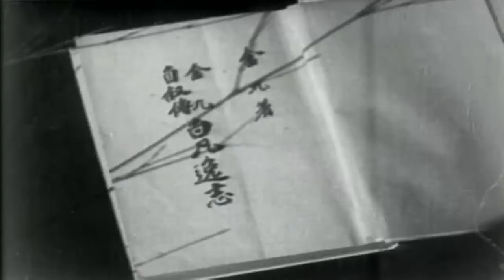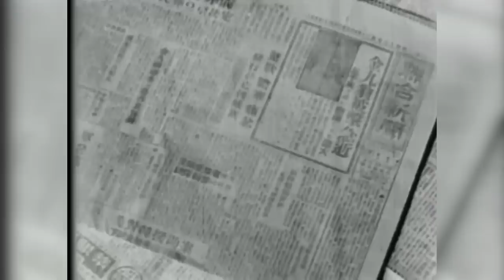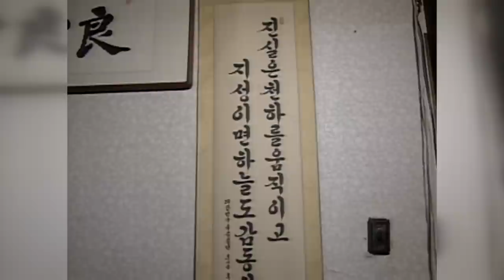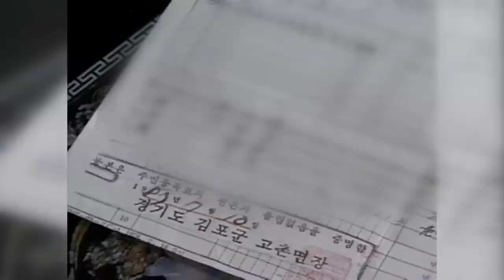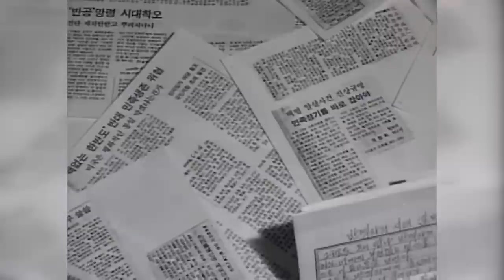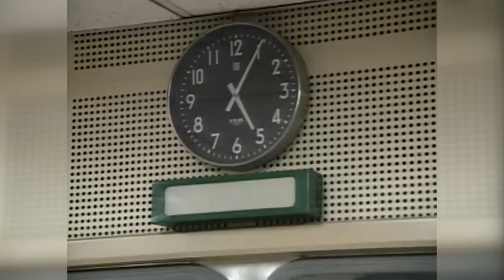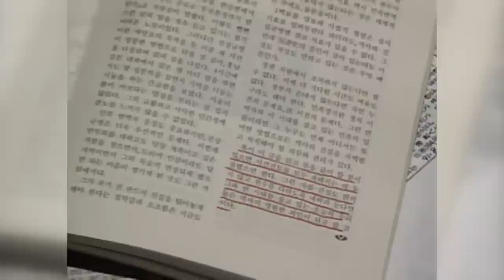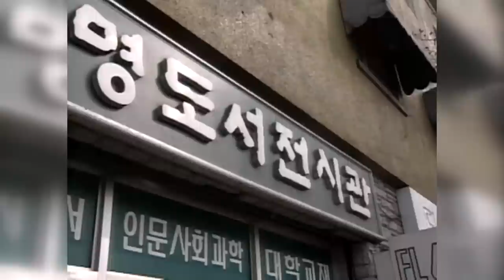[Full] 백범 김구 선생 암살범, 그리고 추적자_MBC 1992년 3월 3일 방송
✔ 관련 회차
  1992년 3월 3일
  '민족정기 찾아나선 어느 행동대원'